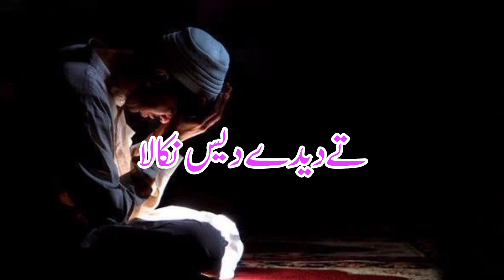اِک گناہ میرا ماں پیؤویکھے۔تےدیدے دیس نکالا#new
new kalam urdu اِک گناہ میرا ماں پیؤویکھے۔تےدیدے دیس نکالا